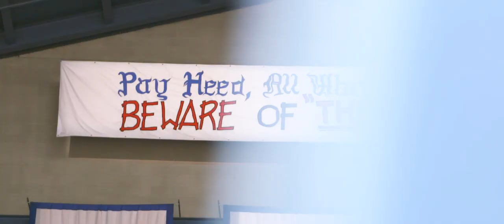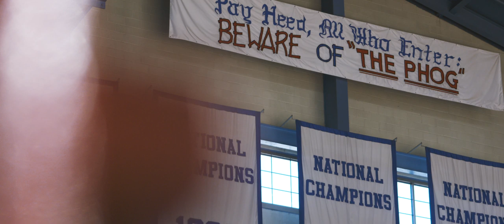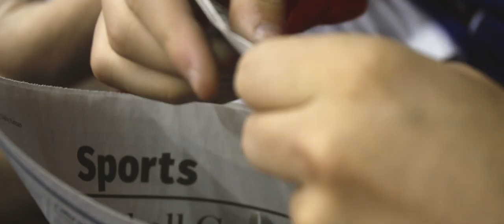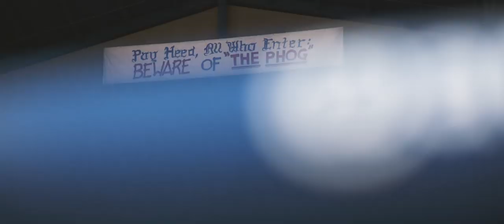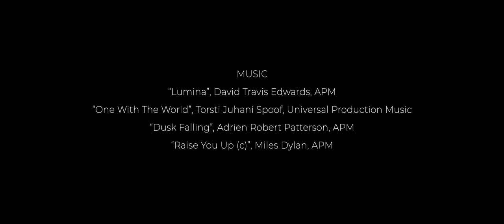No Place Like Kansas